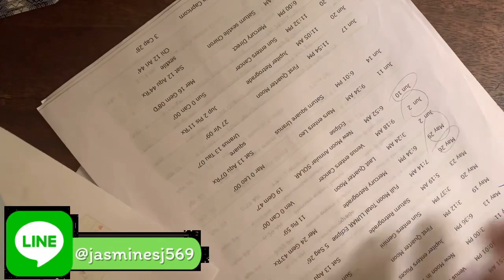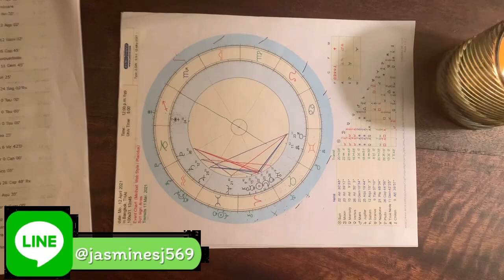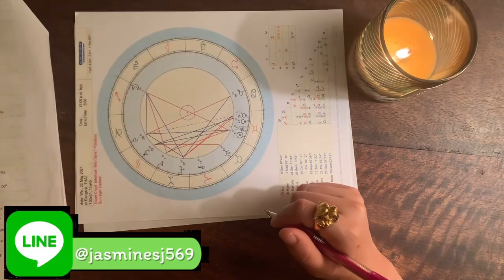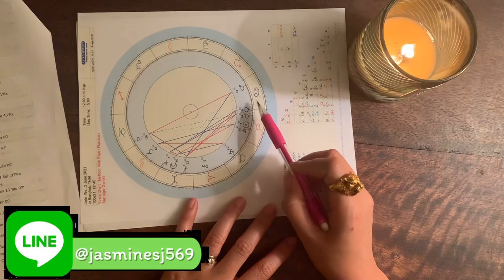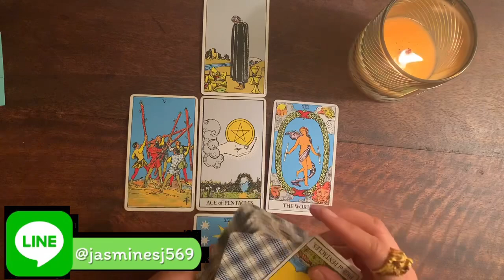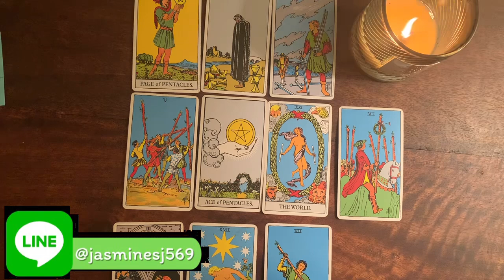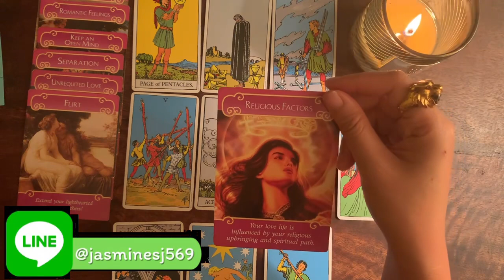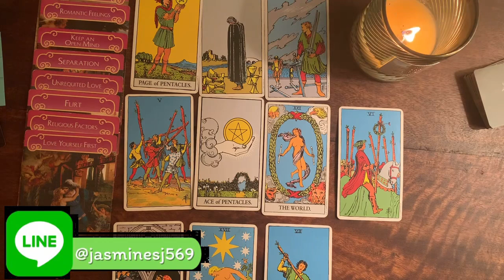ดูดวงความรักราศีมังกร ไตรมาส2 เมษายน พฤษภาคม มิถุนายน ความรักหวานขึ้น คนที่มาไม่จริงจะจบไป คนใหม่มา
Line @ jasminesj569

12 ราศีแบ่งตามตะวันตก

Line @ jasminesj569

12 ราศีแบ่งตามตะวันตก